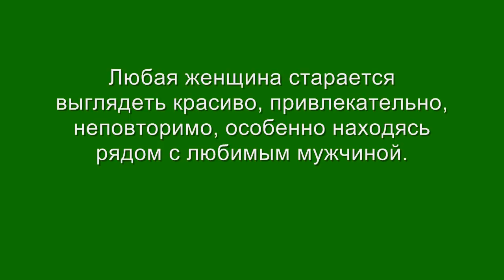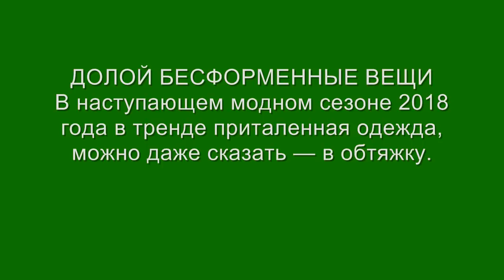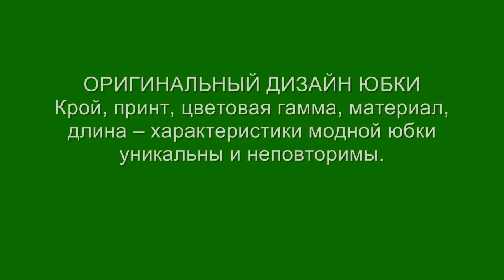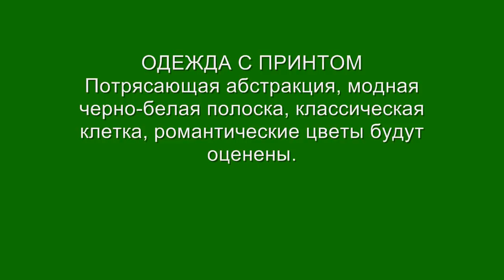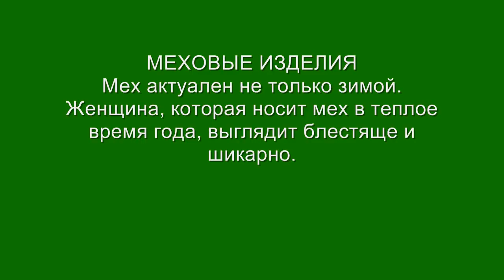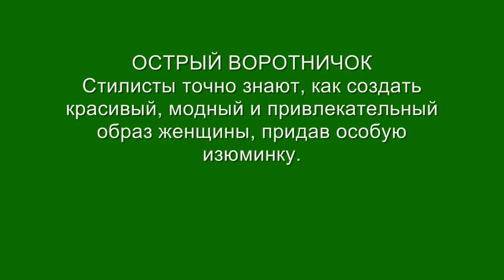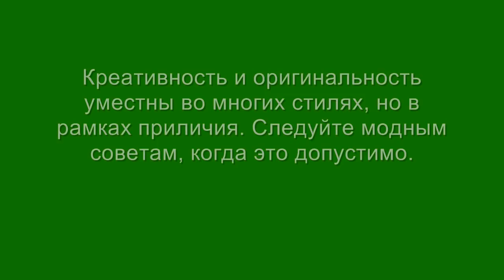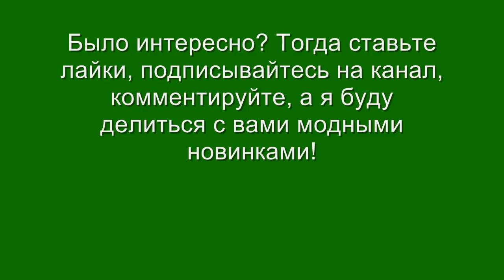Как одеваться стильно весной 2018 фото образы 🔴 Модные тренды весна-лето 2018 Что носить весной?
Как одеваться модно и стильно весной 2018 года – фото идеи, образы, примеры, советы стилистов. Самые модные тренды на весну-лето 2018. Что носить, какие сочетания цвета и фактур в моде.

Самые стильные модные образы на весну 2018! Красивые весенние луки в разных стилях на фото примерах. Современная уличная мода весна-лето позволит всем женщинам и девушкам выглядеть стильно и красиво. Модный базовый гардероб, новинки моды с мировых подиумов, яркие образы для женщин всех возрастов.

Посмотрите, как одеваться весной и летом, чтобы выглядеть модно и стильно! Модные тренды, красивые весенние луки, идеи стильных образов в фото примерах!